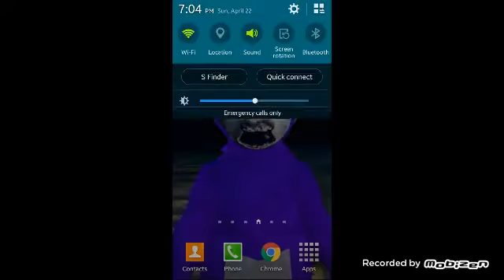Playing granny (fail to escape)